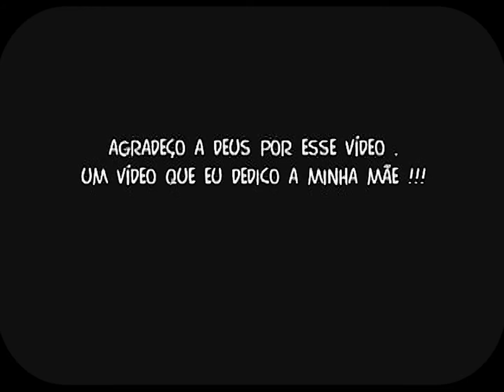VISION BODYBOARDING - (COMPLETO) 1º vídeo de Bodyboard produzido no Brasil - 1998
VISION BODYBOARDING
1º vídeo de bodyboard produzido no Brasil.
Gravado do Rio de Janeiro em 1997 e lançado em dezembro de 1998.
Um vídeo que entrou para a história do bodyboard brasileiro agora pode ser assistido inteiro no YouTube!

Bandas:  Dash, Cotonetes e Noise In Blood.